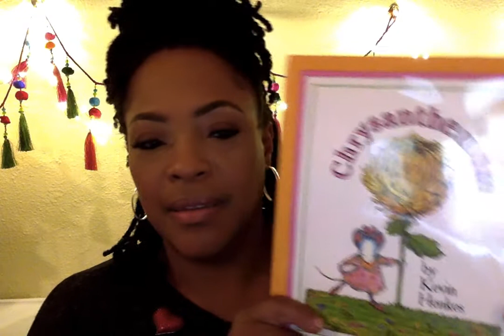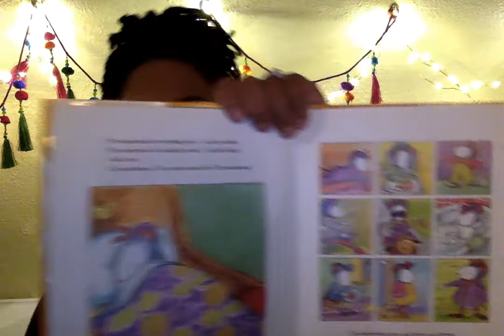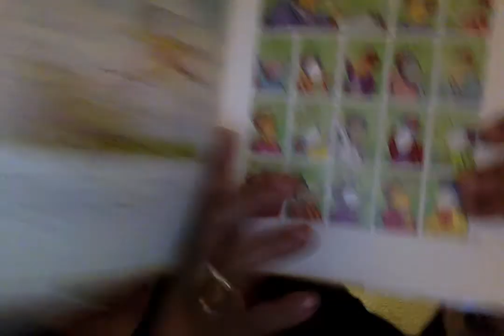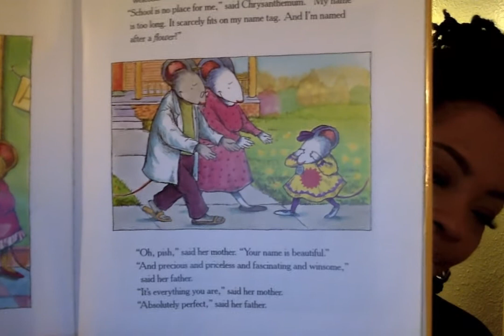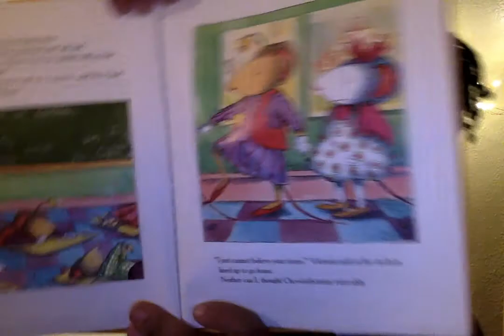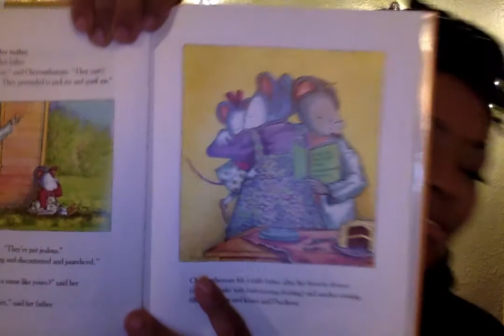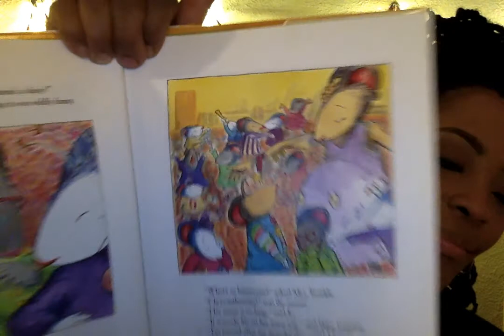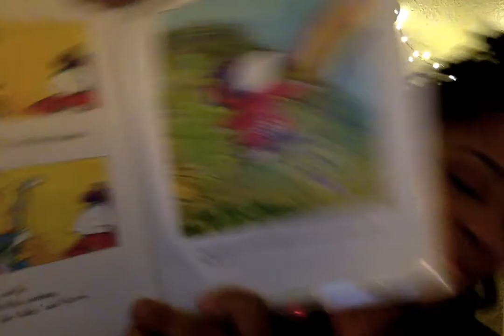Chrysanthemum by Kevin Henkes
Why do others have to make individuals feel uncomfortable? Why do people bully? Why are people jealous of others?
Will we ever have the answers?

UH OH!! PLEASE FORGIVE MY ERRORS!!!

Ms. V.

Channel Art created by:
Mz. Bam It's My life her YouTube link is: